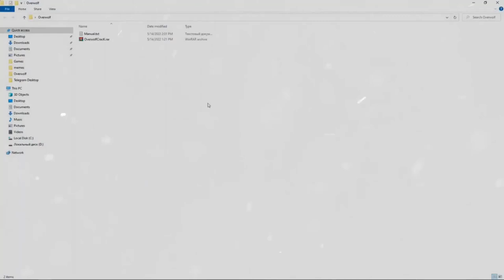How to Download Dota Mods 🔴 Dota 2 Skin Changer 🔴 Free Download Skin Changer Dota 2 🔴 Undetected